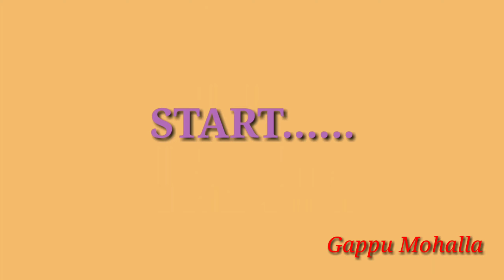Old Man Fight | Bhojpuri Comedy | Chirkut Baba Comedy | Gappu Mohalla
Comedy Video
Comedy Videos
Paragliding Funny Video
Pubg Funny Video
Dc Sukhi Funny Video
Funny Video
Comedy Video Hindi
Comedy Video Mani Meraj
Comedy Video Status
Comedy Video Film
Comedy Video Cg